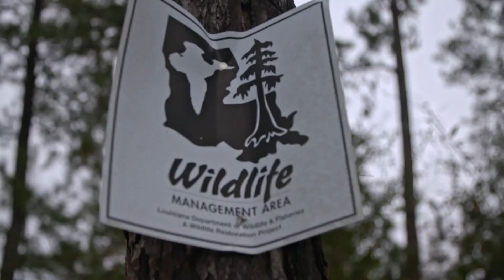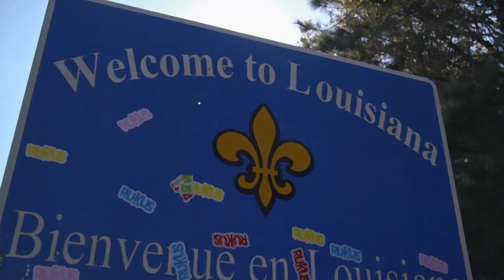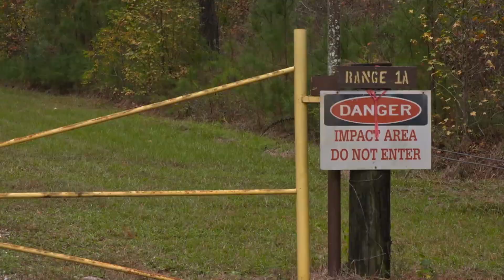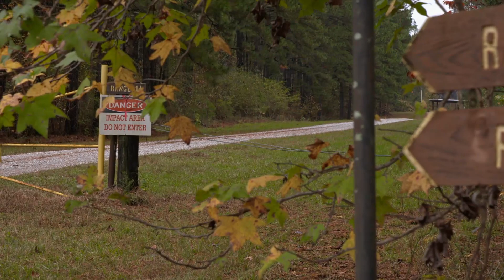Agente fiscaliza caçadores de cervos | Protetores do Pântano | Animal Planet Brasil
A agente Suni Nelson verifica se os caçadores de veados estão realizando sua atividade de acordo com as leis.